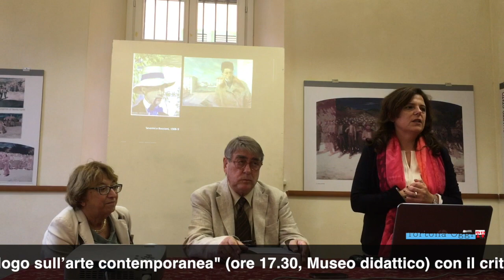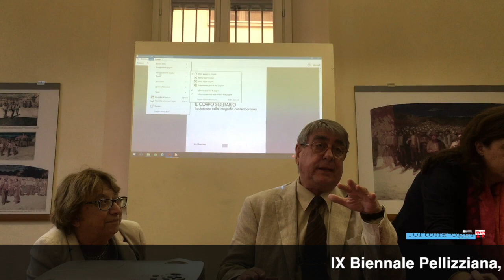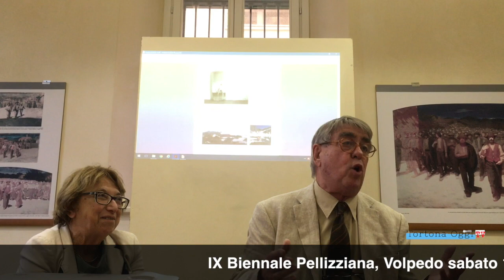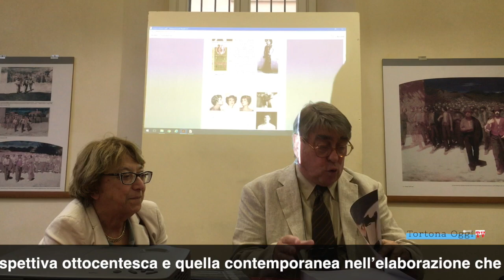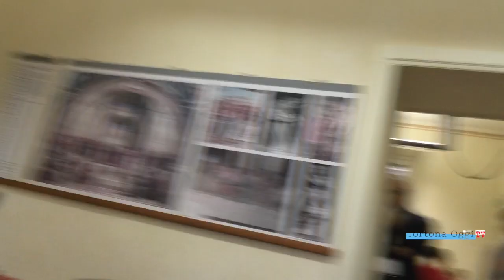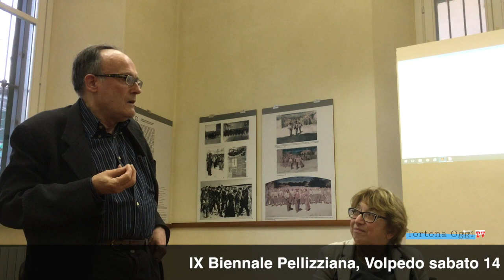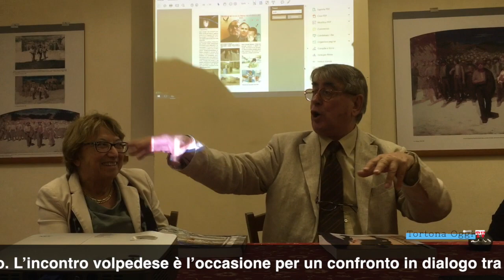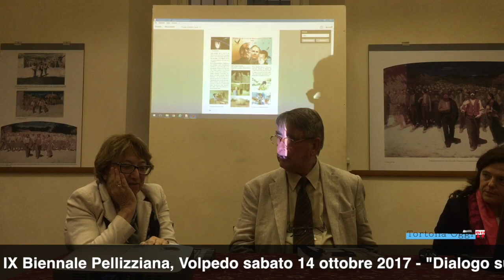Aurora Scotti vs Giorgio Bonomi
IX Biennale Pellizziana, Volpedo sabato 14 ottobre 2017 - Dialogo sull’arte contemporanea (ore 17.30, Museo didattico) con il critico d’arte Giorgio Bonomi e con Aurora Scotti, presidente dell’Associazione Pellizza da Volpedo. L’incontro volpedese è l’occasione per un confronto in dialogo tra il linguaggio e la prospettiva ottocentesca e quella contemporanea nell’elaborazione che l’artista fa di sé e del proprio corpo. Lo spunto di partenza è il volume L’autoscatto nella fotografia contemporanea ultimo libro curato da Giorgio Bonomi e secondo volume de Il corpo solitario, che segna la conclusione della ricerca più che decennale dell’autore su questa tematica.